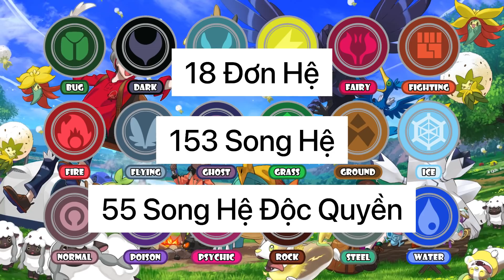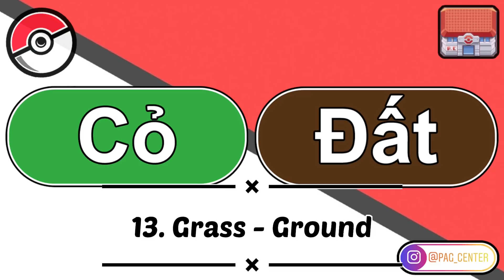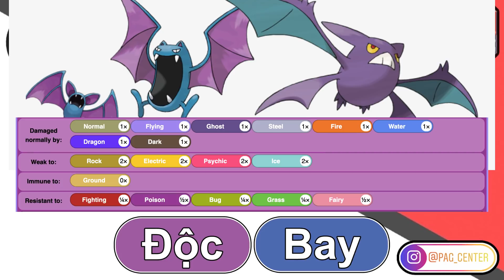Tổng Hợp Tất Cả Song Hệ Độc Quyền, Hiếm của Pokemon (Phần 1) | Unique Pokemon Dual Type | PAG Center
Chào mừng các bạn đến với PAG Center !!!
Đây là video tổng hợp tất cả các song hệ mà chỉ có một Pokemon hoặc một gia đình của một loài Pokemon được sở hữu. Tổng hợp tất cả các song hệ độc quyền, song hệ hiếm trong thế giới Pokemon ở thời điểm hiện tại. Uniqe Pokemon Dual Type, Signature Pokemon Dual Type !!!

Cám ơn các bạn đã quan tâm và theo dõi video của team! Các bạn có đồng ý với ý kiến của bọn mình hay các bạn có ý kiến nào khác thì hãy comment ở bên dưới, bọn mình sẽ đọc và tiếp thu. Và nếu các bạn cảm thấy video hay, thú vị và giúp ích được cho các bạn thì hãy like, share, và subscribe để kênh PAG Center của bọn mình có thể phát triển hơn. Cám ơn các bạn rất nhiều!